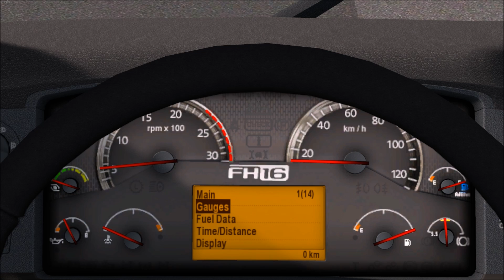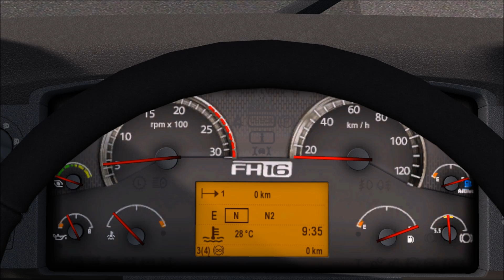Ets2 1.27...PDT...Volvo 2009 Classic Dashboard Computer for 1.27 only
Powiem tak , pobawimy się w politykę Youtube będą lubię będę poprawiać mod , nie będzie lubię , będzie to oznaczało że nie ma sensu się za niego brać , bo to strata cennego czasu mojego
I'll say this, we play in politics Youtube I like I will improve mod will not I like, it will mean that it does not make sense for him to take, because it's a waste of my valuable time

RafalPL This is my old channel

receive assistance on not working in accordance with mods
and will take part in competitions, so do not delay Shoot it and you will be up to date

Information: please do not provide links to a toll issued mods it is forbidden to use it you have but do not use the author's respect

Information: Please ask for a message like mod extra charge and a link to the author, this change my link to the site developer, thank you

Information: if the mod is private and does not agree to the publication, write message Delete it